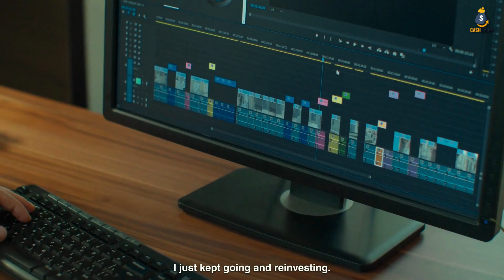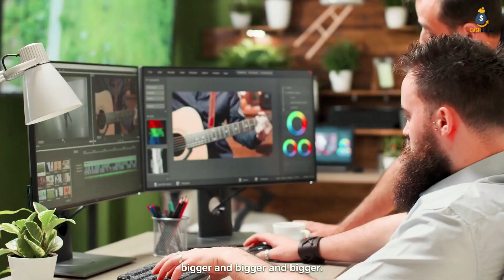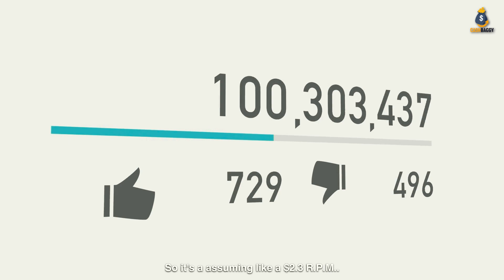Jimmy Donaldson: The Financial Success of MrBeast from 0~1billion?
Financial Success of MrBeast

MrBeast is the online persona of Jimmy Donaldson, an American YouTuber, and philanthropist. He is recognized for creating a type of pricey stunt-focused YouTube videos. In January 2023, his YouTube channel had 130 million members, making it the fourth-most popular on the site. He talks about his beginnings as a content creator and his rise to his current status as a hundred-million-dollar profit maker.

He discusses his most recent purchases for making videos as well. Mr. Beast doesn't care how much it costs to finance a piece of material as long as he can accomplish his objective, which is to gain fame and money.

Get more about Mr. Beast's spending for his youtube video, finances, and other enterprises in this motivational video.

Thoughts on Inflation, The Stock Market, and What We Should Expect in 2023 by Bill Baldwin!

"All the content featured in this video has been obtained through commercial licenses, with the exception of the parts related to the topic, which have been used under the fair use doctrine, and have been thoroughly edited by us"